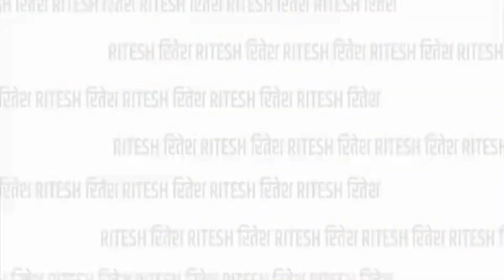तालिबान छोड़िये भारत के पड़ोसी देश देखे विश्व मे आपातकाल जैसी स्थिति की संभावना || Special News